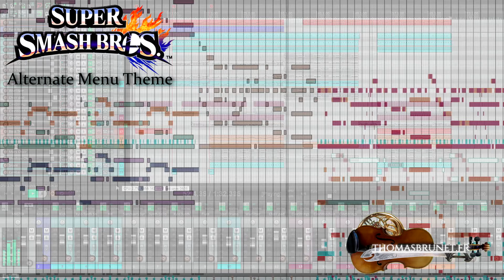ITSO#3 -Adventure Awaits - In The Style Of #3: 16-bit era Video Game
Alternate menu theme for Super Smash Bros. with a bit of 16-bit funk!
Available as part of the Modern 16-bit Adventures pack on Itch.io

If you like my video game music, please consider supporting me by buying one or more albums: